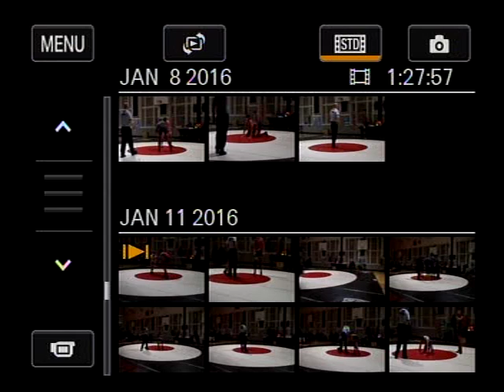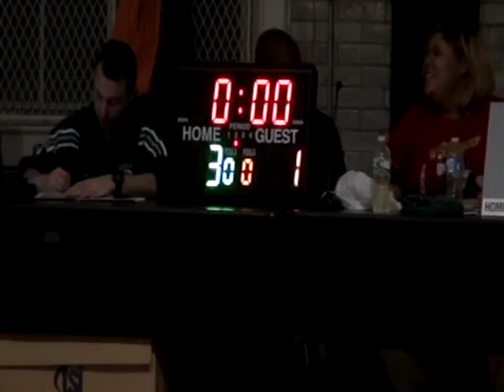TCHS vs SHS Jan 11, 2016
TCHS now 6-0 vs Steinert High School  Jan 11, 2016